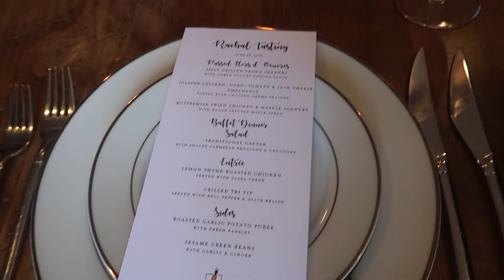WEDDING PLANNING WEEKEND - FITTINGS, CATERING & CAKE TASTING! | MIKE N' BRITT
We were able to get a lot done for the wedding last weekend.